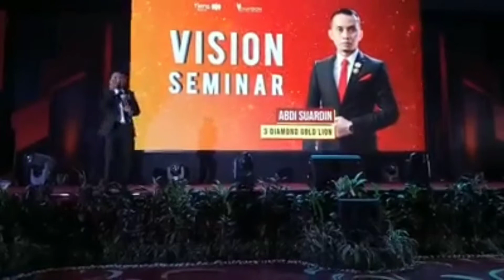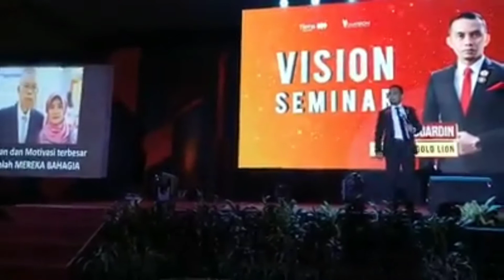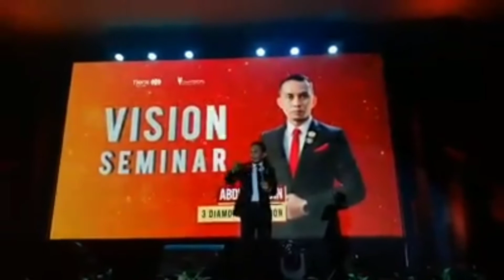TEMUKAN ALASAN TERBESAR UNTUK BERJUANG - Abdi Suardin | Motivasi & Inspirasi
Motivasi - Menari Di tengah badai
Abdi Suardin